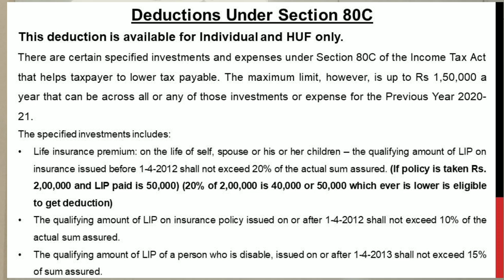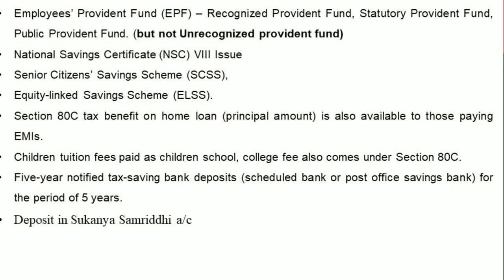Deduction U/S 80C in Kannada PART 1 - INTRODUCTION By Srinath Sir